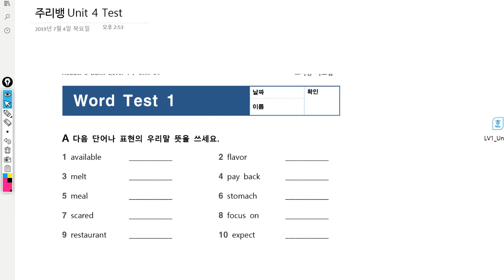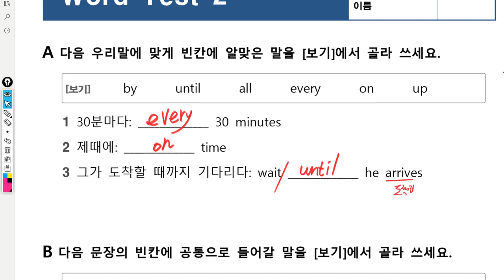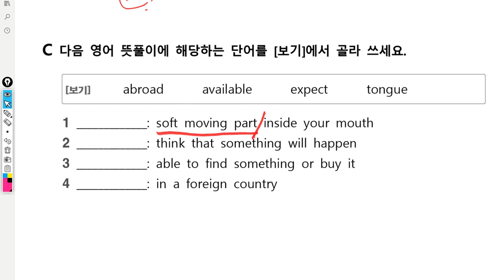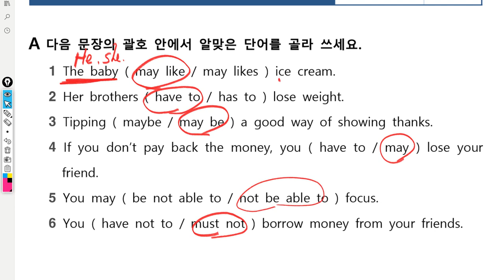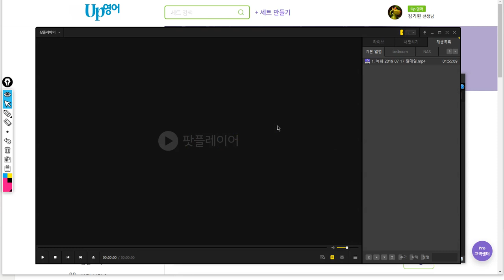초6 2019 07 18